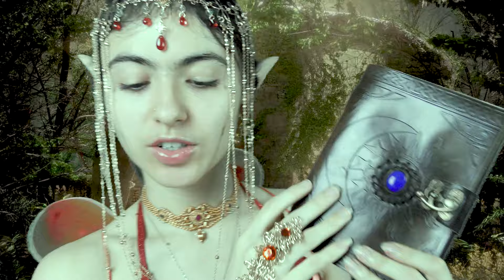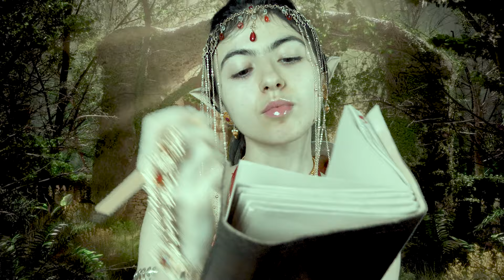ASMR || Pixie interviews you (writing, forest ambience, personal attention, layered sounds)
You say you want to become a fairy? We'll see if your cut out for it...
Today's ASMR video includes LOTS of writing, close up whispering, layered sounds, nature ambience and much more! I hope you enjoy the video; and let the sleep begin. zzzz